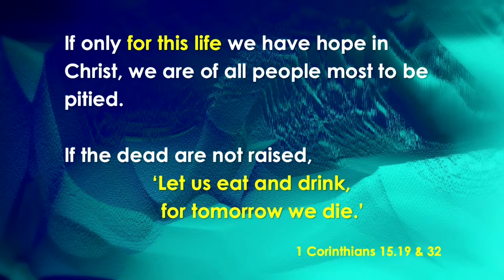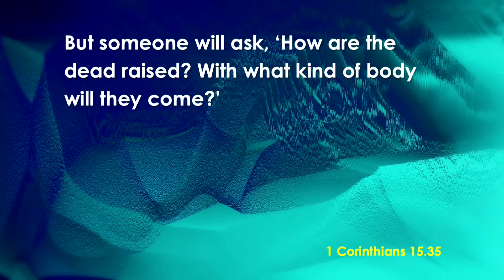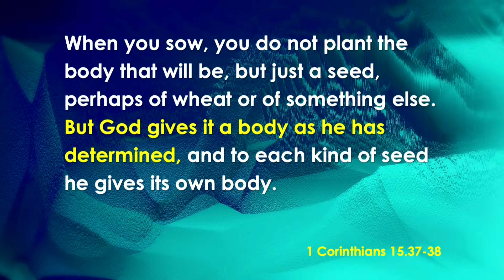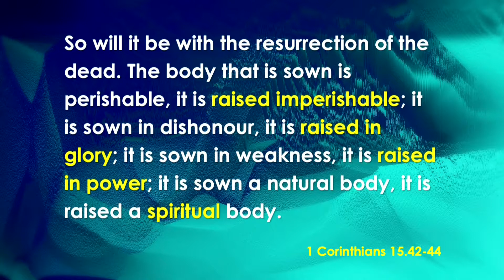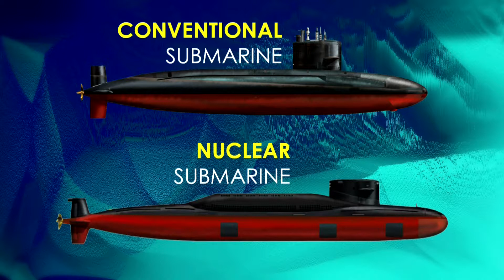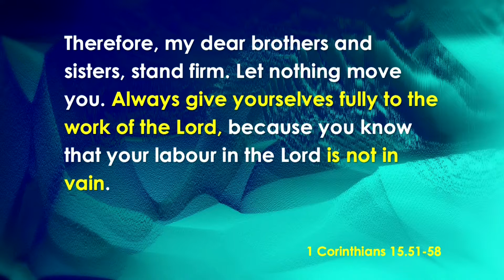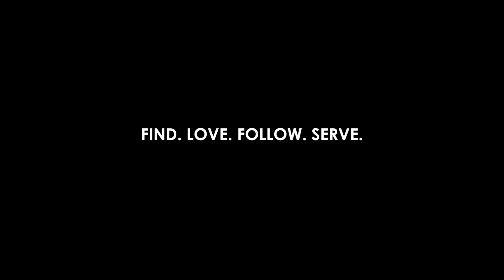Creed. What we believe and why it's important: Life Everlasting - Philip Jinadu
October 28th 2018. The Creed: What we believe and why it's important: Life Everlasting (1 Corinthians 15) - Philip Jinadu

This week we are concluding our series by looking at "Life Everlasting". What hints does the Bible give us about life after death and how we might be spending eternity?

We understand about everlasting life from passages like John 3:16: “For God so loved the world that He gave His only begotten Son, that whoever believes in Him should not perish but have everlasting life.” The everlasting life Jesus spoke of is not simply the unending life of eternity. It speaks of a quality of life. Some scholars even translate the idea of the words everlasting life into “life from heaven” or “life from above.” It means that we believe God gives "His kind of life" to us.